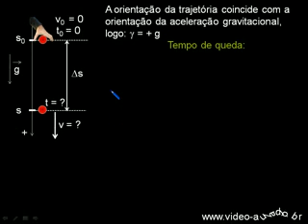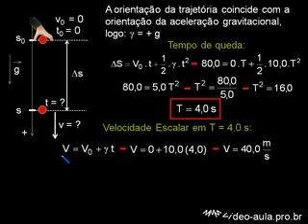Exercício 2 Lançamento vertical